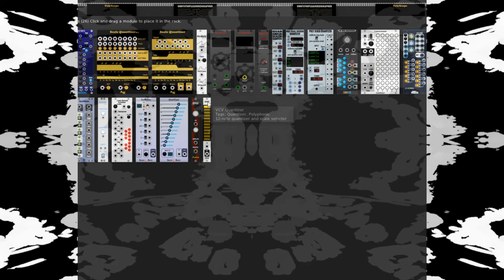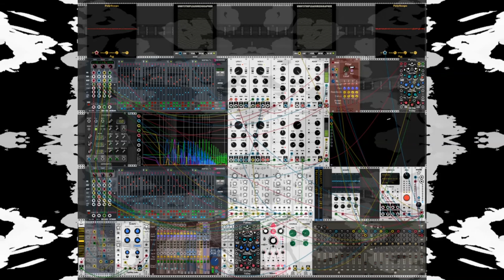Phrozenlight - ambient sphere 2019